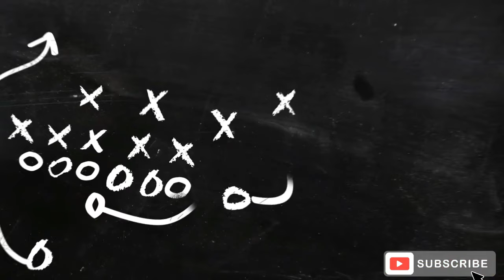War Commander: Skirmish (Officer 1 and 2)